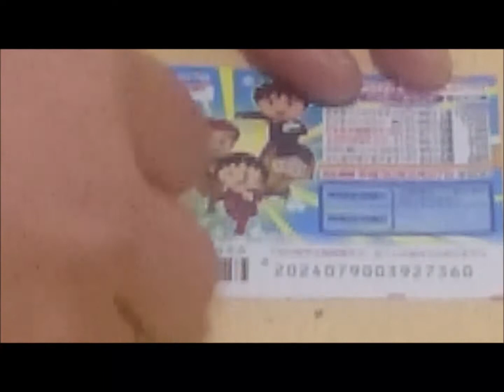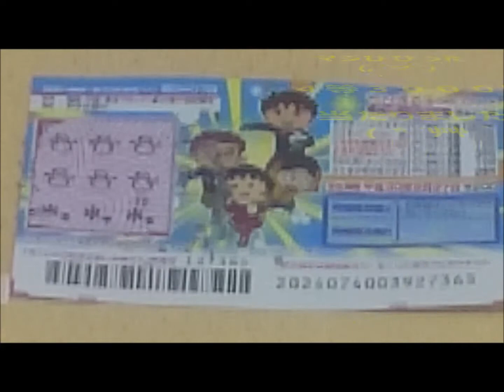今回は何かが違う！！【出るか】第３弾ちびまる子ちゃんスクラッチ～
さあ、第３弾となりました。今回はいつもと
少し違う動画が撮れたので是非見てください。